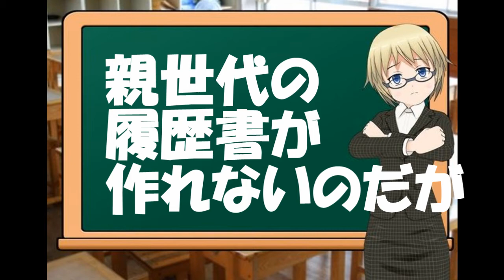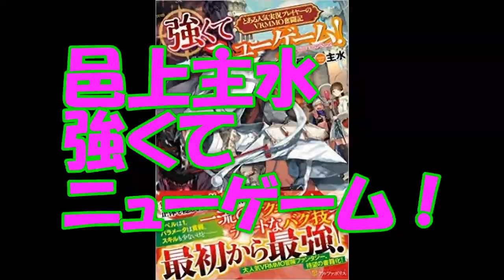【鈴木輝一郎小説講座】親世代の履歴書が作れないのだが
2016年度デビュー4名受賞3名予選通過21名
2015年度受賞2名予選通過23名。
2014年度受賞1名予選通過10名。
2016年度の実績内訳は下記。

BGM提供
STAR DUST BGM
DOVA-SYNDROME

写真提供
写真素材　足成